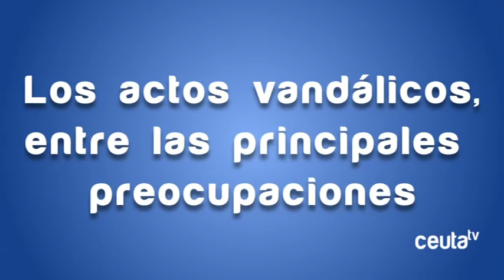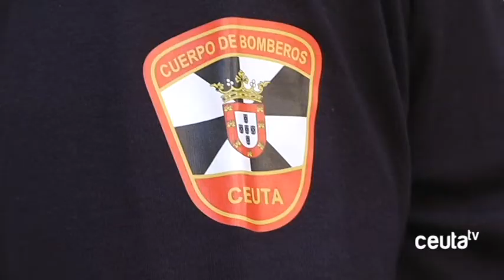Miguel Ángel Ríos: “se provocan incendios en zonas estratégicas, con ventaja para el atacante”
Se acaba un año especialmente complicado para el SEIS. Un año con dos incendios forestales como protagonistas absolutos del verano y con los actos vandálicos como el pan nuestro de casi cada día. De cómo se ha vivido este año por parte de los bomberos y de las actuaciones más destacadas de los últimos 12 meses hemos hablado con Miguel Ángel Ríos, jefe accidental del Servicio de Extinción de Incendios y Salvamento.